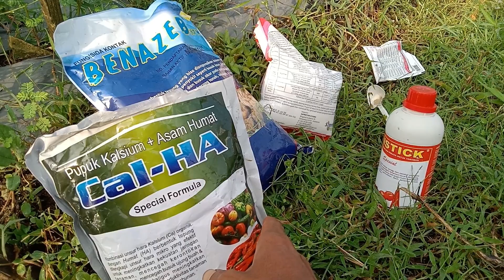Penyemprotan Mentimun Ketiga ( Masuk Masa Generatif )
Video  Ini Membahas Tentang Berbagai Cara Menanam Tanaman Mentimun,Baik Di Musim Kemarau Maupun Di Musim Hujan
Chanel Ini juga Memberikan Edukasi Bagaimana Cara Budidaya Tanaman Holtikultur Dengan Baik dan Benar Dan juga Meliputi Pemeliharaan Tanaman Dari Hama Dan Penyakit Tanaman
Chanel Ini Membahas Mulai
Pengolahan Lahan
Pembuatan Bedengan Tanaman
Pemupukan Dasar
Penyemaian Benih
Cara Menanam
Perawatan Tanaman
Pemupukan Tanaman
Panen Dan Pasca Panen
Petani Ukil#Budidaya Tanaman#